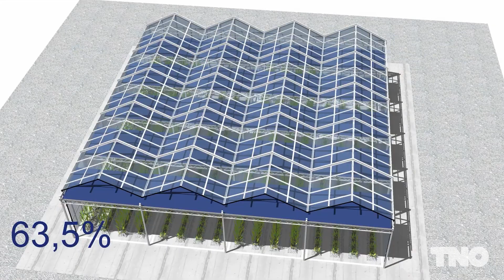Grenzen verleggen in de tuinbouw met oprolbare zonnefolie voor duurzame energie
Een mijlpaal in de zoektocht naar duurzame en betaalbare energieoplossingen: een schaduwdoek met oprolbare zonnefolie.
Dit innovatieve systeem combineert energieopwekking met klimaatcontrole in de tuinbouw.

Het project door TNO, Verzuu Screen Development en partners is getest in de tuinbouw, maar kan ook een oplossing bieden voor bijvoorbeeld screening van gebouwen, carports en zon op zee.

Meer weten?